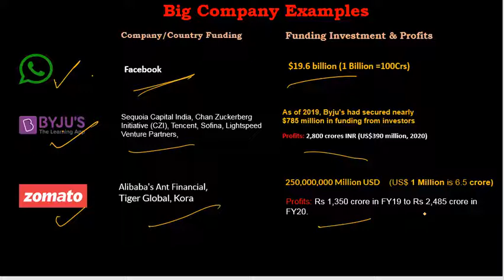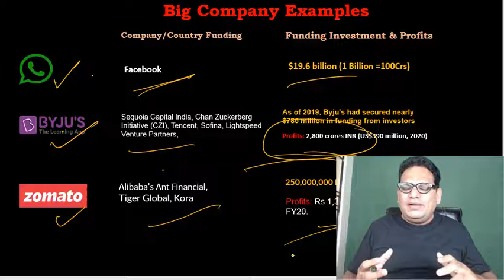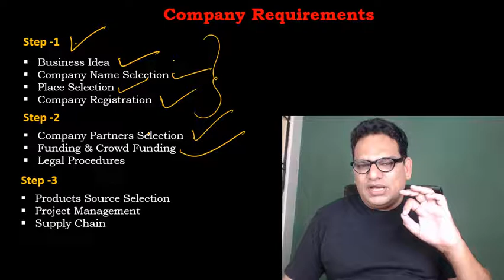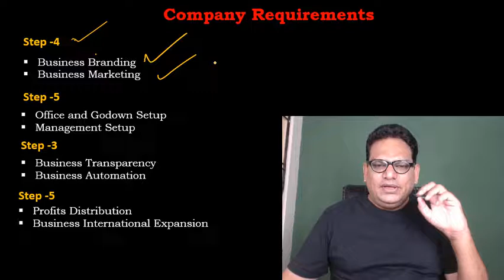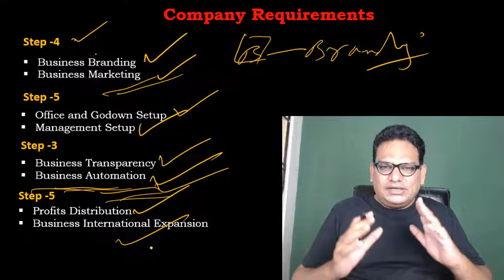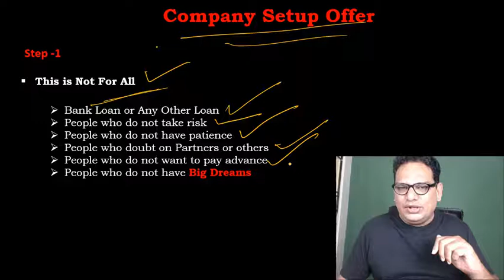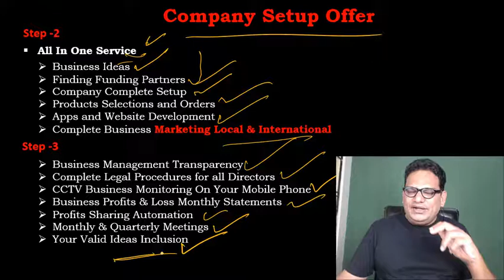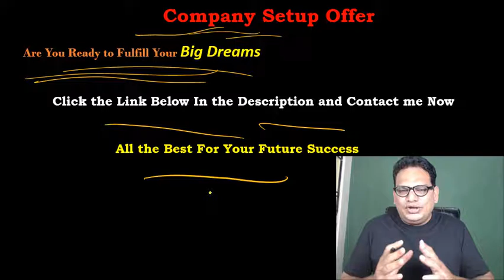How to Build a Big Company Like Facebook,What's App, Amazon Etc